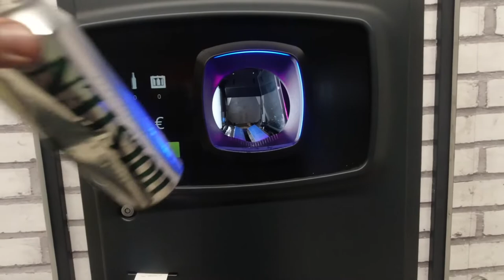48H SOLO BIWAK am FLUSS mit neuem KOCHSYSTEM